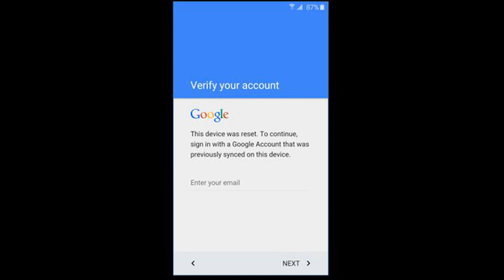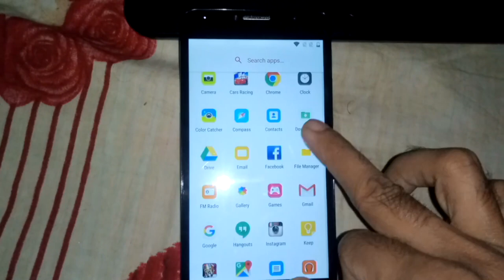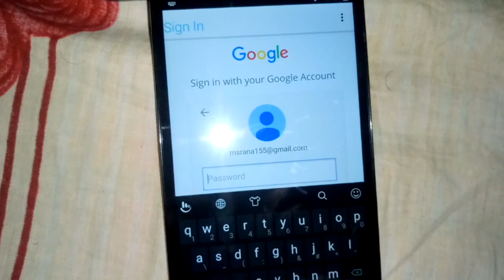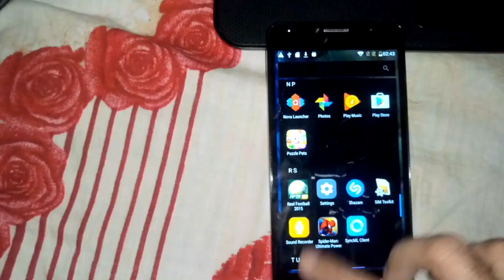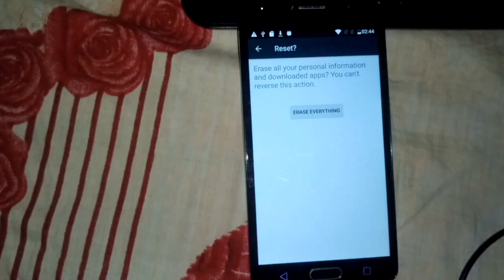How to remove frp lock TCL 562.(DMT BD)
Tcl 562 frp lock remove 100% done. without any pc or laptop.
Easy Way To Bypass Google Account Verification.